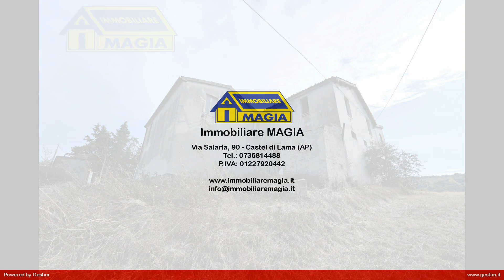Rustico/Casale in Vendita a Ancarano (TE)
Casale con Terreno - Ancarano